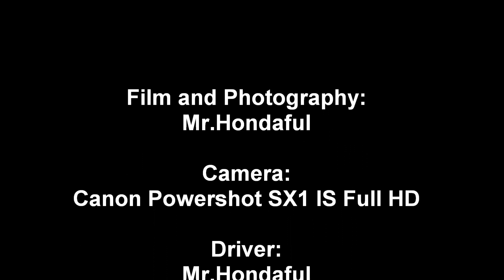HPI BAJA 5B 2.0 jumping at the Beach 1 (FULL HD)